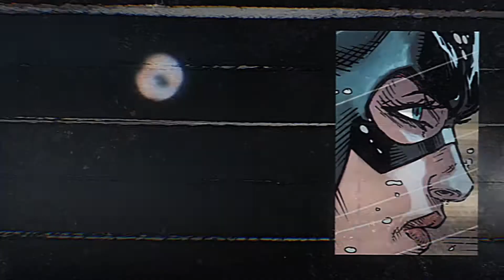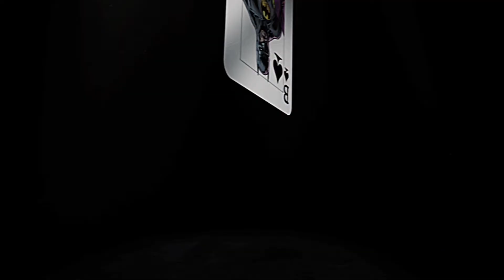Batman: Three Jokers Trailer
This complete 3 issue mini-series sequel to the Killing Joke is now available from Collector's Corner Inc in various cover sets!

DC's latest series from their Black Label division that brought you Batman: Damned, the Watchmen and more!

with limited edition variants as well!

Official video owned by DC Comics and Warner Bros